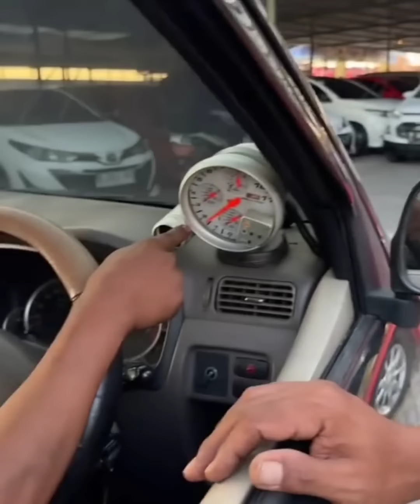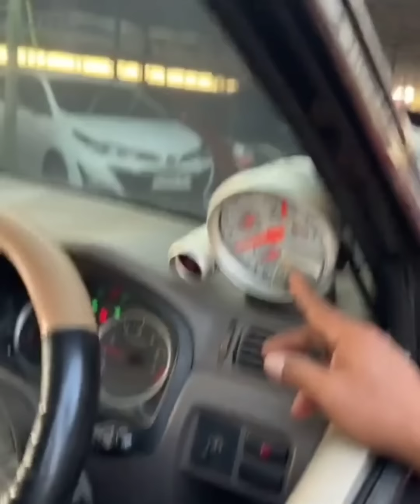🔴MOBIL KELUARGA MURAH CUMA 22 JUTA⁉️REVIEW MOBIL MURAH DI PRABU MOTOR KLIK SUBSCRIBER DAN COMMENT‼️